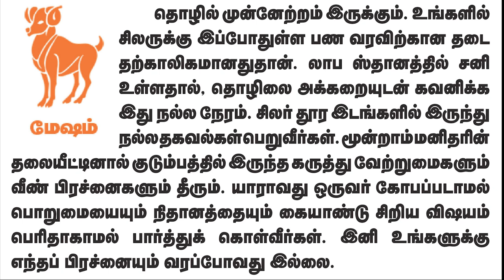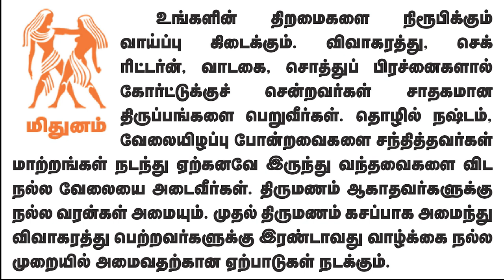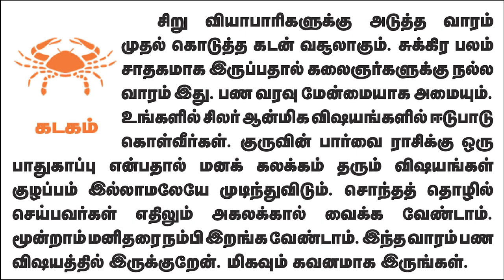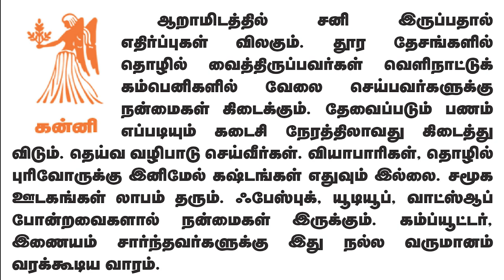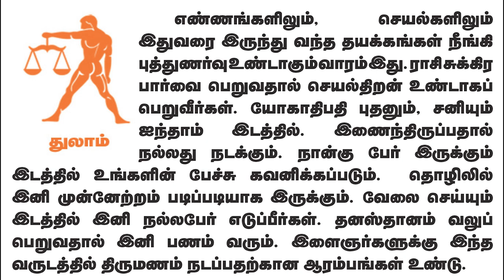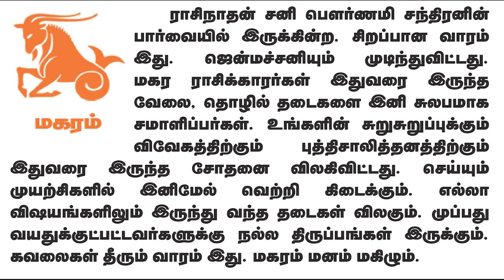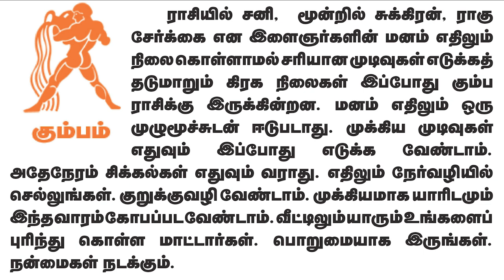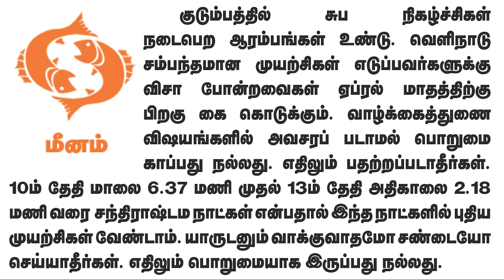Weekly Prediction - வார ராசிபலன் 06.3.2023 முதல் 12.3.2023 வரை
Weekly Prediction - வார ராசிபலன்  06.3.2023 முதல் 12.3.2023 வரை.ஜோதிடக்கலை அரசு ஆதித்யகுருஜி.